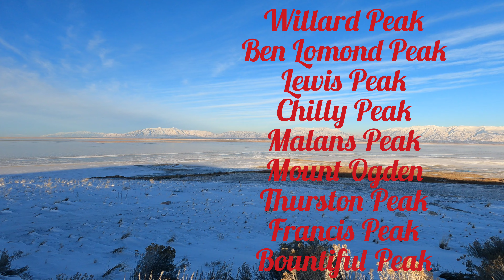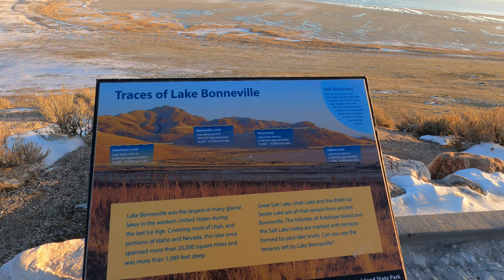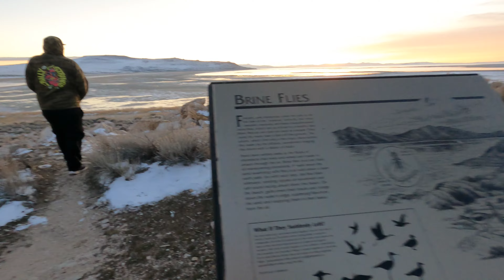My First Time at Antelope Island!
After living in Utah for years, I finally got the chance to go to Antelope Island! I'm excited that this got to be my first video for my channel. There will be plenty more to come!

Filmed late January.